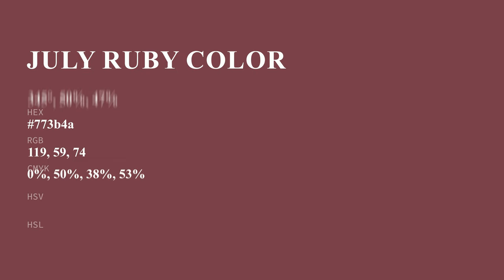July Ruby color 773b4a hex color - Red color - Cool color 773b4a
What color is July Ruby ? 773b4a hex color - Red color - Cool color 773b4a

Hex 773b4a Color Code is also known as July Ruby color.